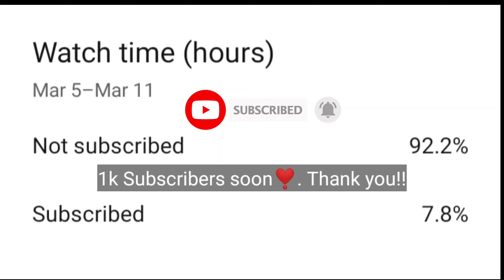PUBG KR CRATE OPENING..TODAY IS NO LUCK!!🌚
PUBG KR CRATE OPENING| PUBG MOBILE 3RD ANNIVERSARY..

Music 🎶
pubg kr crate opening,pubg kr uc crate opening,pubg mobile Gameplay,pubg kr free crate opening,free crate opening in pubg korean,crate opening tips and tricks
─pubg mobile biggest inventory
pubg mobile kr new event
pubg mobile kr new event crate opening
pubg mobile premium Crate opening
pubg mobile mythic outfit crate  opening,free crate opening in pubg korean,crate opening tips and tricks